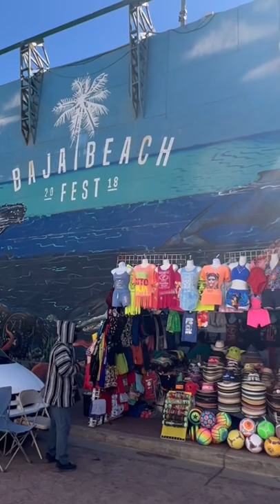Hermoso mural en la playa de 👙🩱🧢🐋🦈🐠🐟🐊🐳rosarito Baja California 🦞🦐